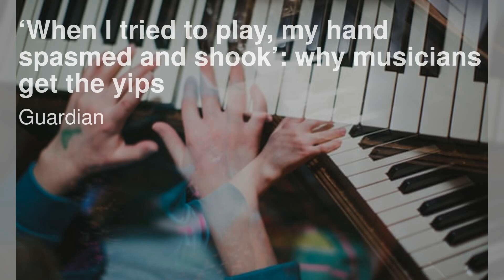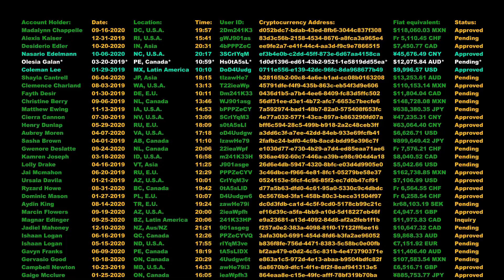"Cuando intenté tocar, mi mano se espasmó y tembló": por qué los músicos sufren de los yips